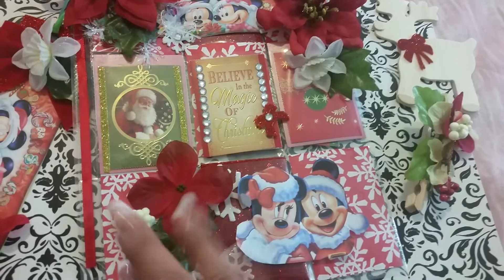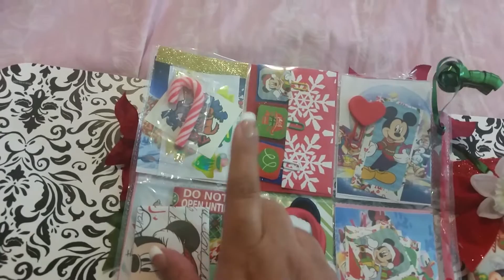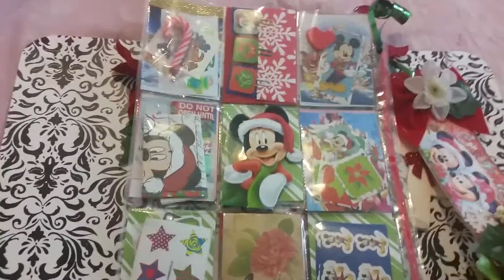Mickey Mouse Christmas pocket letter I made for Ms.Dana Cook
Hi guys wanted to share with you all my Mickey  Mouse Christmas pocket letter  That I made for one of my friends  here on YouTube.  Hope you guys like:)☆